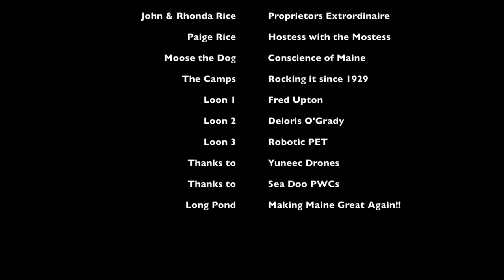Castle Island Camps 2017